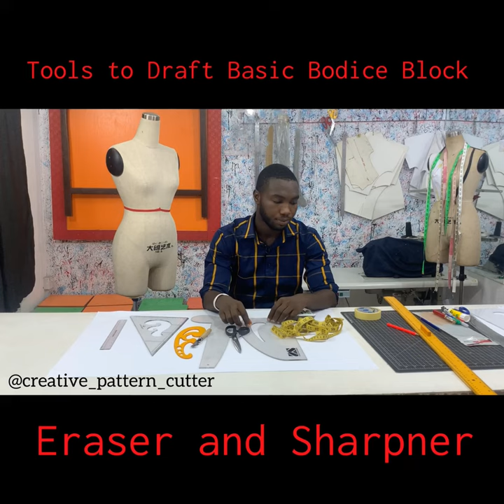Tools needed to draft the Basic Bodice Sloper.